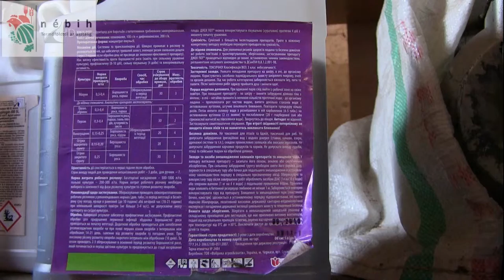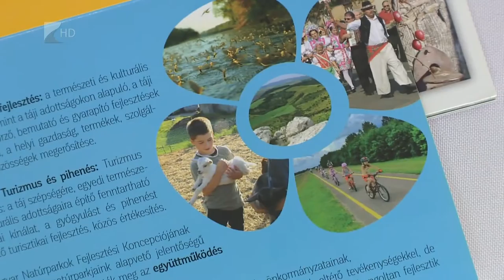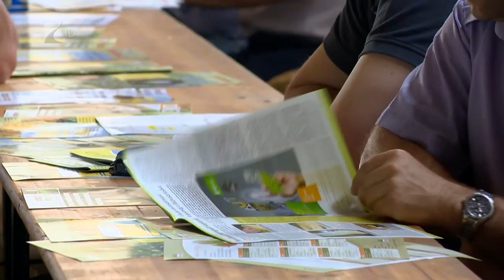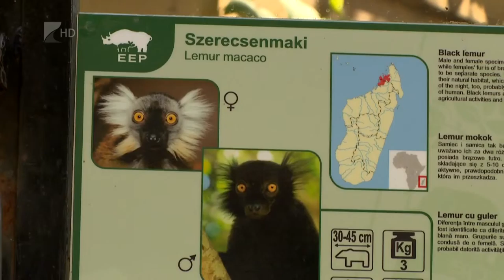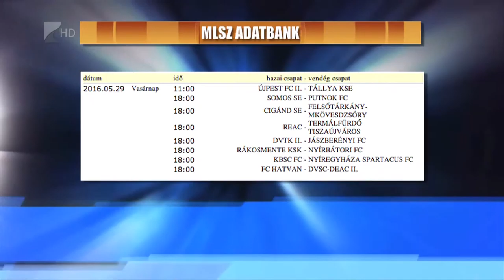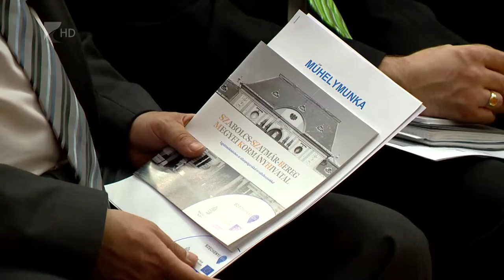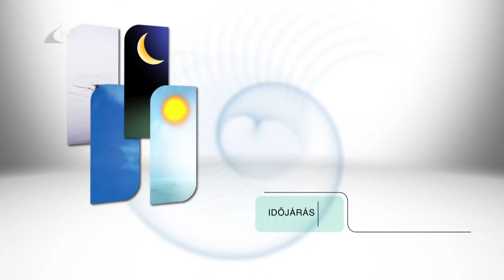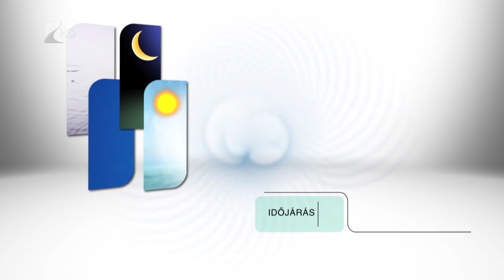Híradó 2016.05.26. - Kölcsey Tv